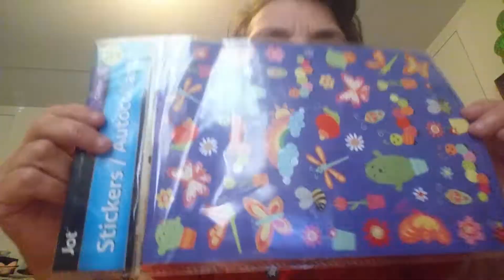Dollar Tree Haul~4-24-2018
Picked up some things..